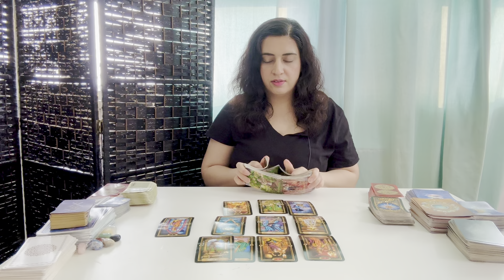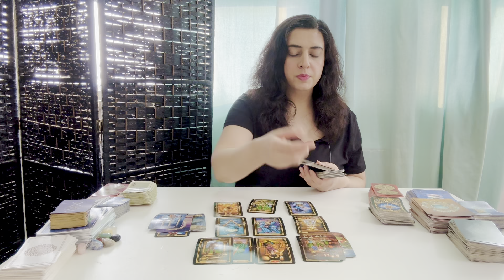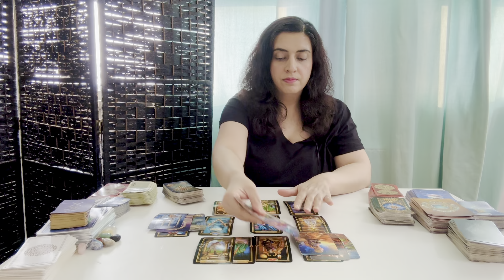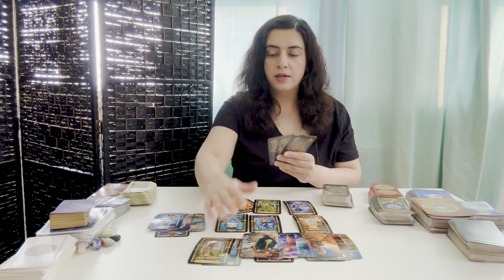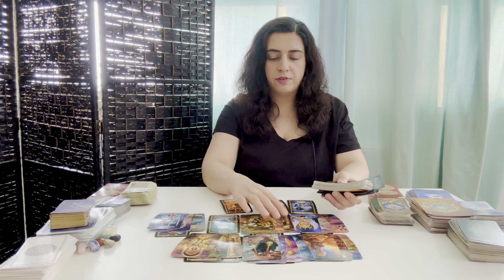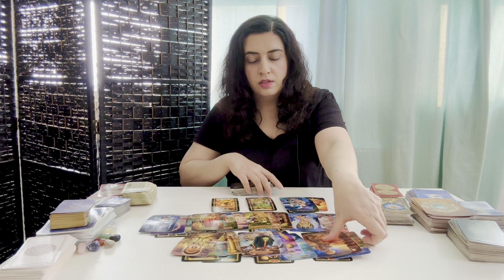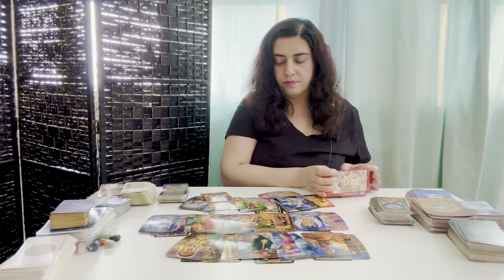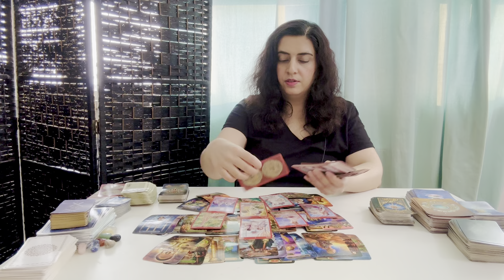ARIES ♈️ - “A Firey Match, Desire, Temptation, But Keeping Their Emotions Hidden” May 2023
General Tarot Love Reading - ARIES ♈️ - May 2023

Welcome to Sophia’s Tarot. I am an Intuitive Tarot Reader. These are free General Love Readings. Readings are based on your Sun, Moon, Rising and Venus Sign. Cross watchers are welcome! Energies Can Be Reversed.

I offer in depth personal readings in video format for $70 USD *Price Subject To Change* which I post unlisted on YouTube. The videos are about 30 to 40 minutes in length.

My readings are thoughtful, meaningful and provide positive resolutions.

Aries, Aries tarot, Aries April 2023, Aries May 2023 tarot, Aries zodiac sign, Aries tarot reading, Aries love, Aries love reading, Aries horoscope

Aries, Aries tarot, Aries 2023, Aries April 2023 tarot, Aries zodiac sign, Aries tarot reading, Aries love, Aries love reading, Aries horoscope